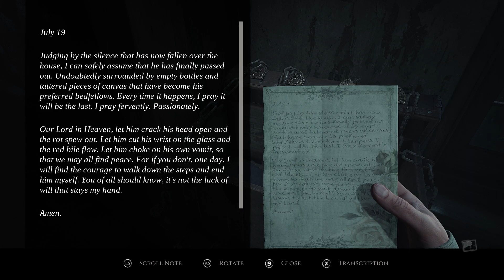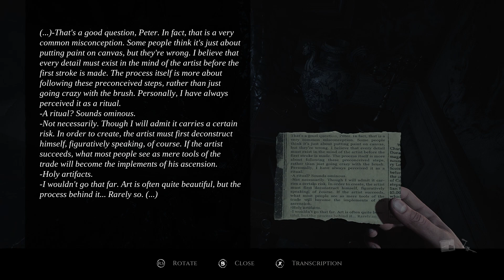Layers of Fear Remake | NO DAMAGE/100% COMPLETION – Chapter 5: Touch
COLLECTIBLES

00:00 Start
00:07 Note 54/77 – The Horned Master of Cubism
00:39 Item 38/53 – Palette
01:04 Note 55/77 – Cubist Art a Disgrace
01:44 Oil Painting Piece 21/30
03:22 Note 56/77 – Everything I Do
03:42 Rat Sketch 10/16 – Screeching Arsonists
03:56 Oil Painting Piece 22/30
04:16 Note 57/77 – Art Shouldn’t Be Pleasant
04:54 Item 39/53 – Dog Muzzle
05:25 Note 58/77 – A Picture is Worth a Thousand Words
07:28 – 10:39 Oil Painting Piece 23/30
08:15 Memento 12/18 – He Has Finally Passed Out
09:30 Item 40/53 – Bandages
10:19 Note 59/77 – Deep Breaths
11:39 Memento 13/18 - (Take the elevator to the bottom floor. Can only be collected in a different run)
11:44 Rat Sketch 11/16 – Rodent Seeds
12:47 Memento 14/18 – (Take the elevator to the top floor and burn the objects to the right of the scales. Can only be collected in a different playthrough)
13:52 Note 60/77 – Our Agreement
14:35 Oil Painting Piece 24/30
14:54 Note 67/77 – That is a Very Common Misconception
16:05 Note 68/77 – I Need to Start Practicing
17:00 Rat Sketch 12/16 – Floor Creepers
17:13 Oil Painting Piece 25/30
17:26 Item 41/53 – Meat Cleaver
19:51 Note 69/77 – Art Is Not About Watching
25:13 Item 42/53 – Index Finger